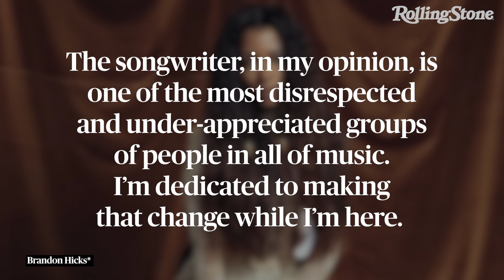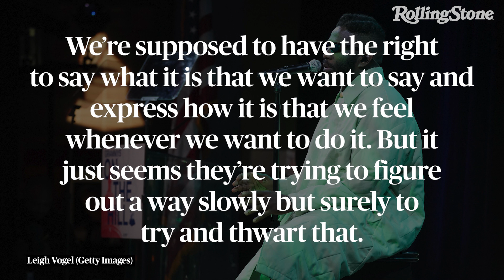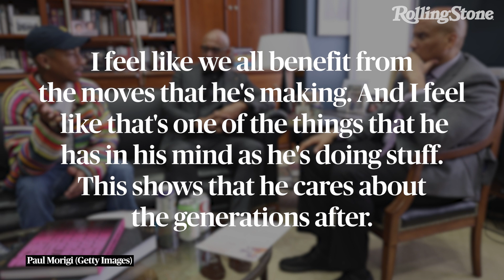Victoria Monét, Tobe Nwigwe and Gayle on GRAMMYs On The Hill, The RAP Act and More | RS News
To get an inside look at the GRAMMYs On The Hill 4-day event, we caught up with Victoria Monet, Gayle and Tobe Nwigwe. They talked through their experience at the nation's capital advocating for themselves, their peers, and legislation like the RAP Act that will protect the integrity of the music business.